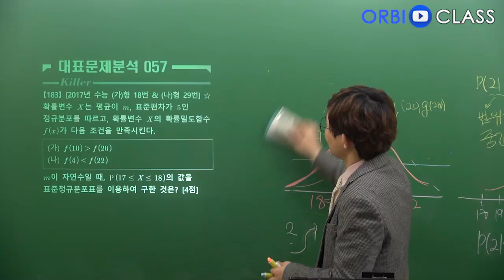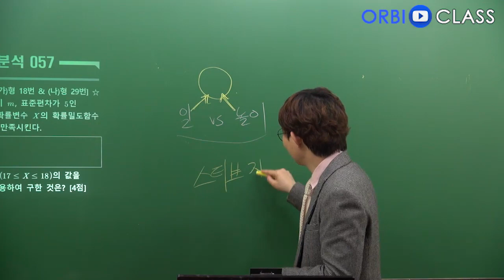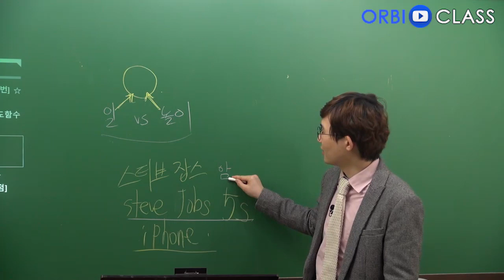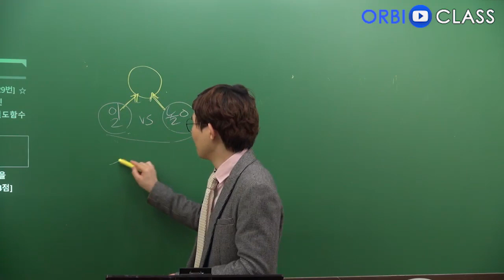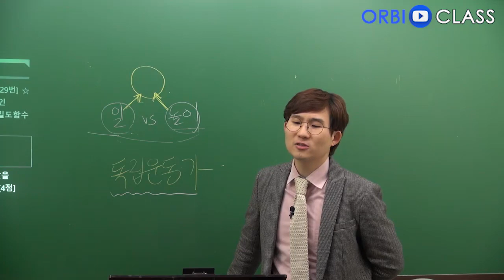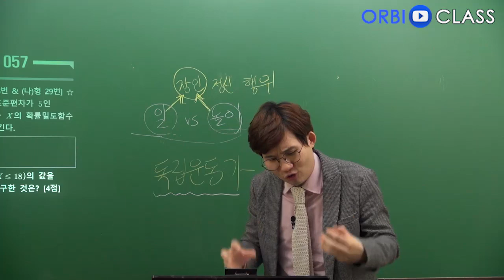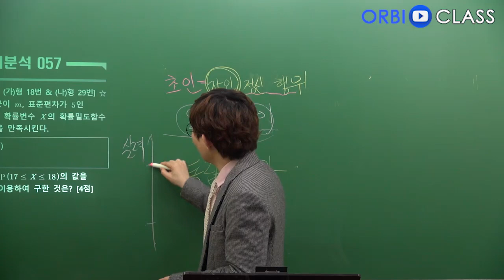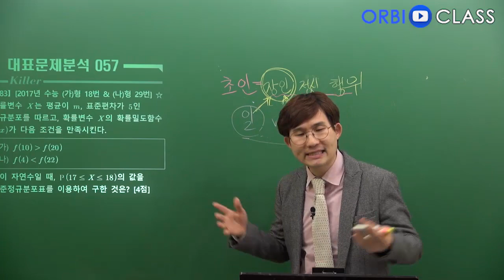[오르비 클래스] 공부하기 싫을 때 보는 영상.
공부 빼고 다 재밌다...
원래 청소가 이렇게 재밌었나...?
원래 봉사활동이 이렇게 재밌었나...?

나만 공부 빼고 다 재밌냐...?